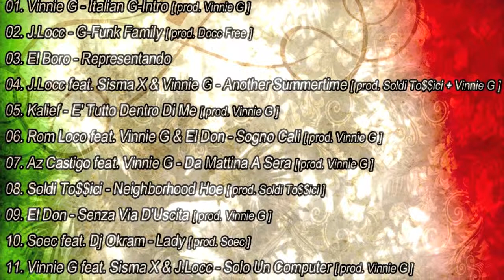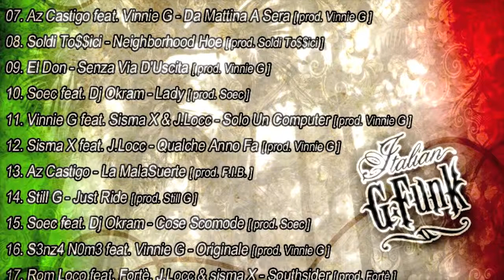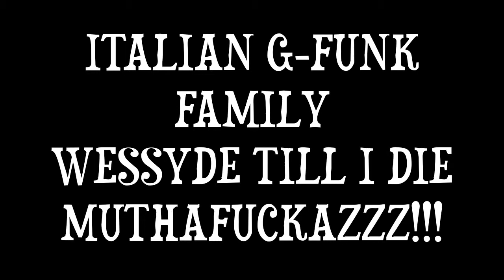StiLL G - Just Ride (Prod. By StiLL G) // West Coast Rap Italiano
Prod. By StiLL G

credits:
From ITALIAN G-FUNK VOLUME 2, track released 20 June 2011

EXECUTIVE PRODUCER: STILL G
lyrics & instrumental production: STILL G

Recorded, Mixed & Mastered By Claudio Minardi AkA Erektus @ Erektus Studio - Milano - Italy